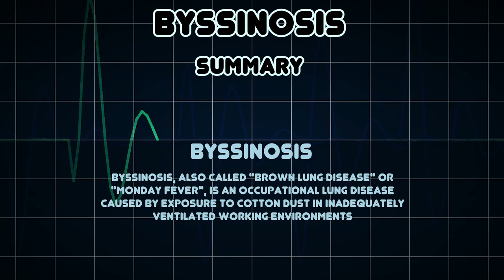Byssinosis (Medical Condition)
Symptoms, risk factors and treatments of Byssinosis (Medical Condition)

Byssinosis, also called "brown lung disease" or "Monday fever", is an occupational lung disease caused by exposure to cotton dust in inadequately ventilated working environments